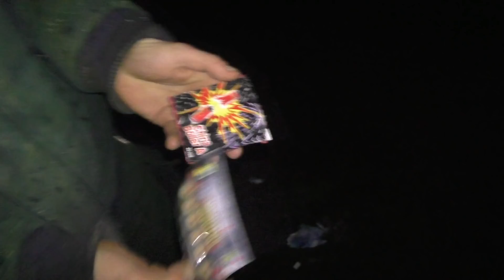17. Türchen Pyro-Adventskalender [2017] - Street Fireworker